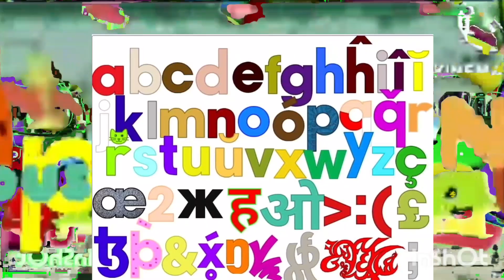The Infinity Stampede